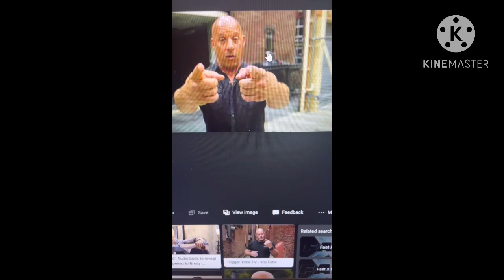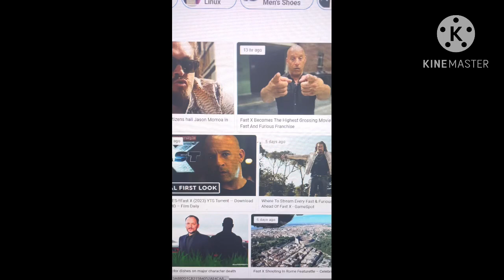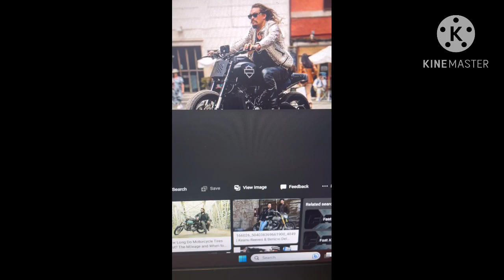Fast x (10) review